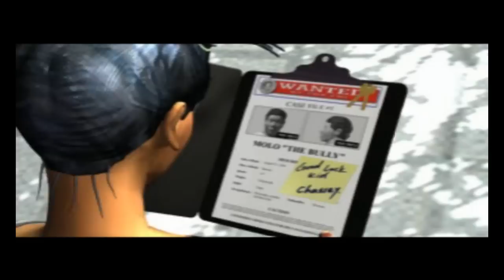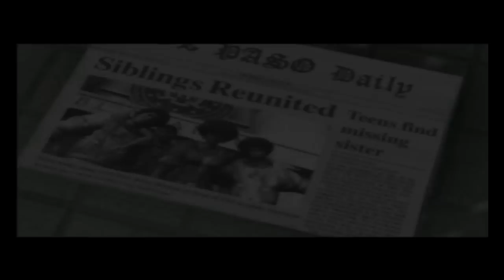Vigilante 8: 2nd Offense All Endings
Curtiu? Confira mais conteúdo de vigilante em nosso canal e de outros games tambem!!!